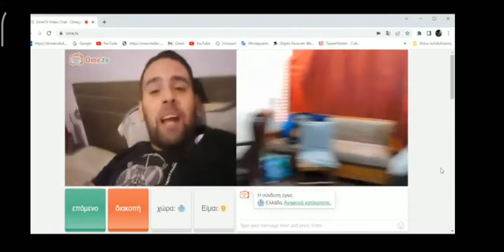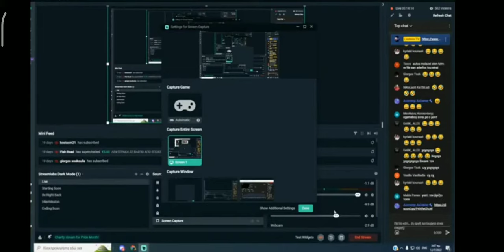Bαρδος Vs 3 πολυ ξυλο Ιουλιος 2022 @leyterakas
Ο ΒΑΡΔΟΣ ΔΕΡΝΕΙ 3 ΜΑΖΙ ΛΕΥΤΕΡΗ, ΜΑΝΘΟ ΚΑΙ ΠΟΡΝΟΓΙΟ. ΤΟΥΣ ΓΑΜΗΣΕ ΤΟΥΣ ΠΑΤΩΣΕ Ο ΒΑΡΒΟΤΑΚΗΣ.